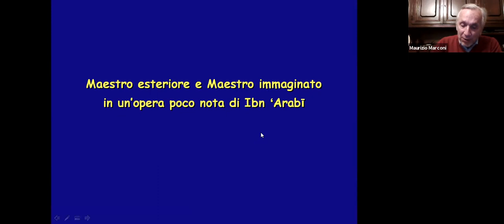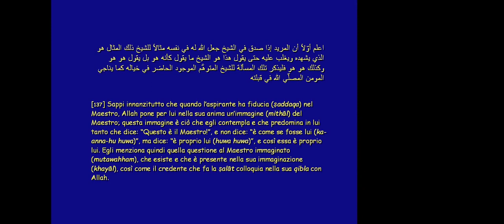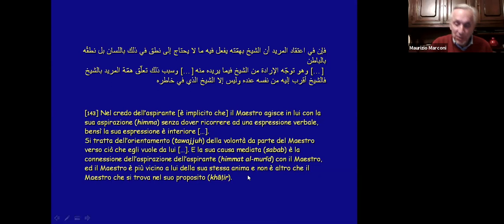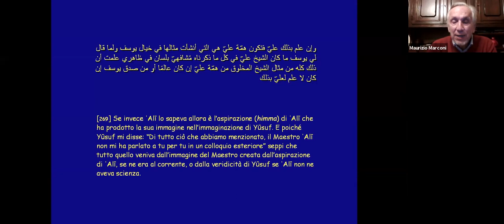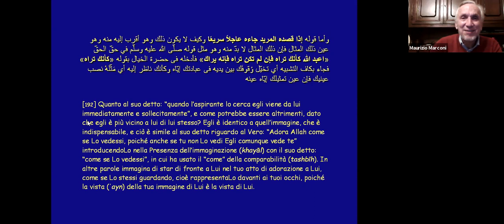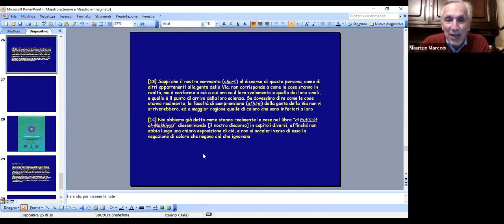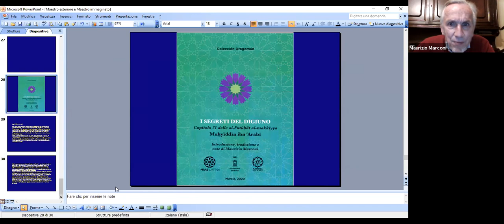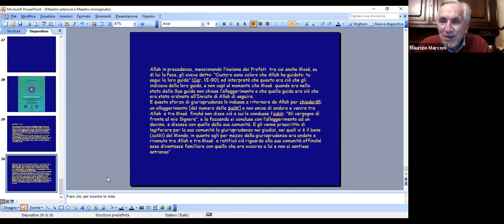X Simposio Internacional 2021. Sesión 2: Maurizio Marconi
Sesión 2:
Presenta y modera: Amina González (UMU).
Maurizio Marconi (Milán): Maestro esteriore e Maestro immaginato in un'opera poco nota di Ibn Arabi.